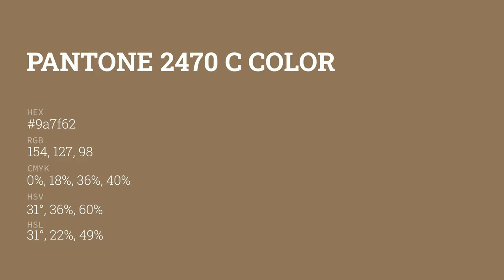color 9a7f62 hex color - Brown color - Cool color 9a7f62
What color is ? 9a7f62 hex color - Brown color - Cool color 9a7f62

Hex 9a7f62 Color Code is also known as color.